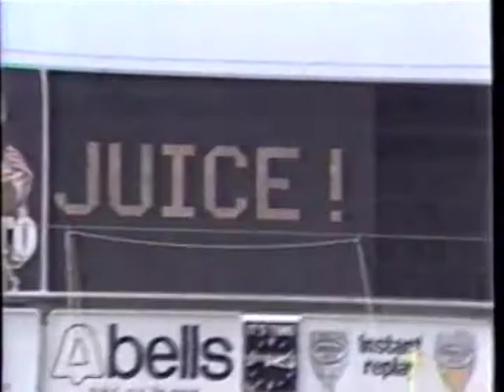OJ Simpson Coverage